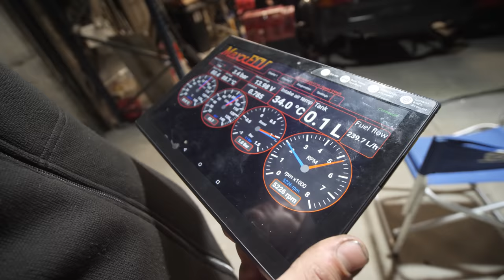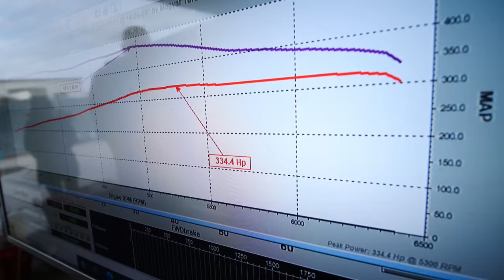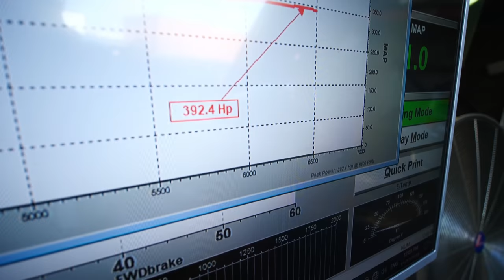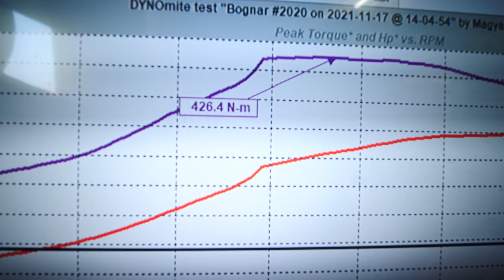HUBDYNO BUDAPEST - Mercedes G M104 TURBO , Volvo C70 turbo, Mitsubishi EVO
✔️ Csatlakozz hozzánk DISCORDON!
Kocsik/Játékok/Beszélgetések